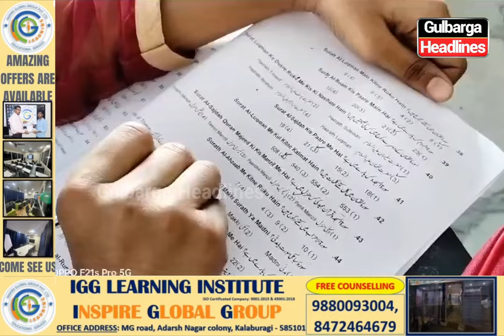Quran Quiz & Seerat Quiz more than 1100 students participated at Ideal English medium school,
Quran Quiz & Seerat Quiz (Written multiple choice questions exam) more than 1100 students participated at Ideal English medium school jaleel compound organised by Seeratunabi Study & Research centre Karnataka, All India Milli council & Markazi seerat committee